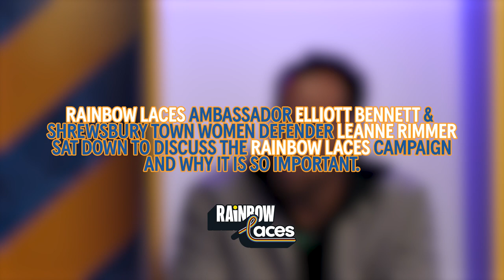Rainbow Laces Campaign | Elliott Bennett & Leanne Rimmer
Rainbow Laces Ambassador Elliott Bennett & Shrewsbury Town Women defender Leanne Rimmer sat down to discuss the Rainbow Laces Campaign and why it is so important.

More than 80 per cent of LGBTQ+ people say they have heard homophobic abuse in a sporting environment.

Among a number of topics, Leanne - who is a lesbian - discussed abuse she has received, what it means to see footballers wearing rainbow laces and the upcoming World Cup which is being held in Qatar, a country where homosexuality is illegal.